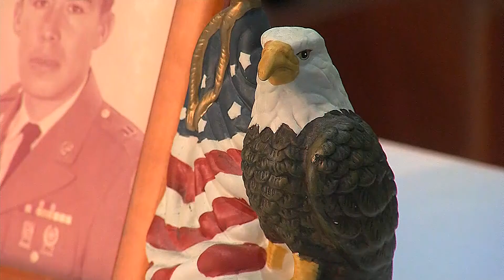CBS Sunday Morning: Love and Service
Theirs was a love story that spanned more than a half-century.  Three years after CBS 58 Sunday Morning brought you the story of a couple renewing their wedding vows, this Milwaukee family is now mourning the death their beloved patriarch, but as Christine Flores and Photojournalist Jon Jenkins discovered also honoring his sacrifice to country and everlasting love to his wife, children and community.